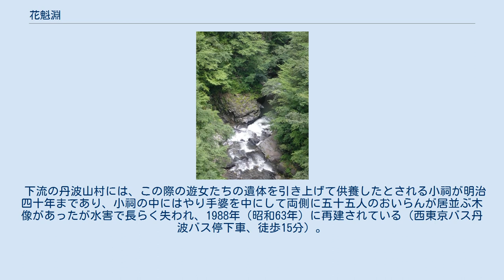花魁淵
花魁淵 花魁淵（おいらんぶち）は、山梨県甲州市塩山一之瀬高橋にある滝・史跡。
おいらん淵・オイラン淵とも書かれ、淵を渕と書くこともある。
花魁淵と漢字で表記されていることはあまりない。
 国道411号（青梅街道）旧道（現在は通行止）沿いの、甲州市と北都留郡丹波山村の境にあり、地元では銚子滝と呼ばれている。
花魁淵の名は、戦国時代に起きたと伝えられる悲劇に由来するとされている。
 天保十三年に山田早苗（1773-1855）著「玉川泝源日記」には五十人淵と書かれていることから、花魁淵は俗称だということがわかる。
五十五人淵とも言われている。
 花魁淵は山梨県甲州市の国道411号沿いにあったが、花魁淵付近は地形が険しく、崖崩れによる通行止めもたびたび発生していたため、2011年11月21日に付近の国道は複数のトンネルを含むバイパス道路に変更され、花魁淵前の道路は現在旧道となっている。
また、旧道はバイパスの開通と同時に厳重に閉鎖され立入禁止となっており（従って現在は花魁淵に近づくことができない）、山梨県による廃道化工事が行われる予定である。
 花魁淵まで通行可能であった頃の記述である。
 国道411号（青梅街道）旧道（現在は通行止）下り線側（塩山方面）の谷側に車両数台分の駐車スペースがあり、旧塩山市（現・甲州市）および塩山市観光協会の案内板、および立正佼成会の支部が建立した慰霊碑が建てられている。
また谷に向かって張り出したコンクリート製の展望台と手すりがあり、その下には滝が流れている。
 周辺は、渓流釣りや山菜採り、トレッキングやドライブ・ツーリング等で訪れる人も多く、晴れた昼間には長閑な山岳路の雰囲気を満喫することができ、特に新緑の頃と紅葉の時期には絶好のドライブスポットとなる。
 丹波川（たばがわ）を挟んで向かいの鶏冠山（黒川鶏冠山）の山中には、黒川千軒と呼ばれる金山（黒川金山）の遺構が現在も存在している。
黒川金山は、古くは武田家の隠し金山と言われ、武田信玄の時が最盛期でこの時の武田軍の軍資金の多くがここから産出したとされている。
また一度閉山された後、江戸時代に大久保長安により採掘が行われ、現存する黒川千軒の遺構はこの時代のものとされる。
 この地域は、地質的な性質から黒川金山以外にも多数の金山が存在し、これらの金山が閉山した後も、現在でも川沿いでは稀に砂金などが採取されることもあるという。
 武田勝頼の死による甲州征伐の折、武田氏の隠し金山と言われたこの黒川金山も閉山となった。
この時、金山の秘密が漏れることを危惧した金山奉行　依田の主導で、鉱山労働者の相手をするため遊廓にいた55人の遊女と金山に従事した配下の武士を皆殺しにすることを決め、酒宴の興にと称して柳沢川の上に藤蔓で吊った宴台の上で彼女らを舞わせ、舞っている間に蔓を切って宴台もろとも淵に沈めて殺害した。
 この伝説にはもう一説あり、原全教著（山小屋四十号）には、「足手まといの坊主と遊女のうち、遊女は藤尾橋の少し下流の淵へ叩き込んだ。今そこを五十五人淵という。（割愛）坊さんは全部で十二人、これは今坊主淵の称のある深淵へ叩き込んだ」とあり、遊女のほかに坊主も殺害されたと書いている。
 比留間とくえ著「民間の伝承　おいらん淵　武田勝頼戦国動乱の蔭に」では、「実際に事があったのは落合に近い藤尾橋の付近である事は、郷土史家たちの一致した意見である。」と記してあり、泉昌彦著「伝説と怪談シリーズ第1集」にも「藤尾橋下のカーブのところである。」と記されていることから今の場所ではなかったことがわかる。
 今の花魁淵にある立正佼成会の支部が建立した慰霊碑は、東京都水源林に勤めていた中川金治が、伝説にふさわしい場所ということで移し替えたものである（一説には青梅街道の傍らに慰霊碑があって、通行の妨げにことから移し替えたとされる）。
このような調査、事実から、花魁淵は現在の場所ではなく藤尾橋の付近である。
 今の花魁淵は、明治十年に東京市水道局の中川金次郎（一説には東京市助役田島勝太郎）が水源地を作るため最初にこの土地を訪れた時この淵を見て「ああいい淵だな、まるでおいらんがきれいにお化粧して夜店の前に出たようだな。」と形容したことから語り継がれているとされている。
 下流の丹波山村には、この際の遊女たちの遺体を引き上げて供養したとされる小祠が明治四十年まであり、小祠の中にはやり手婆を中にして両側に五十五人のおいらんが居並ぶ木像があったが水害で長らく失われ...